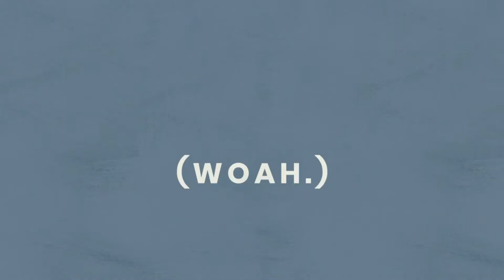February 27th, 10:30 Service Stream